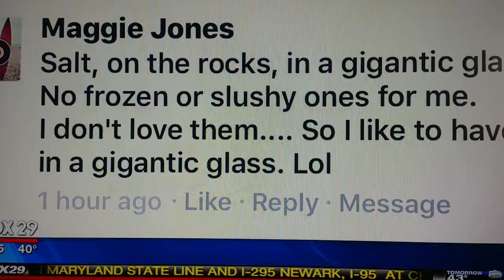Lelac on Margarita Day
Lelac makes our 3 Chili and a Tropical Margarita for Good Day Philadelphia